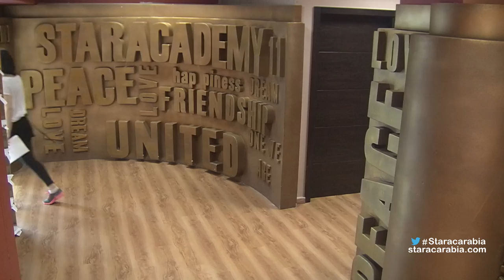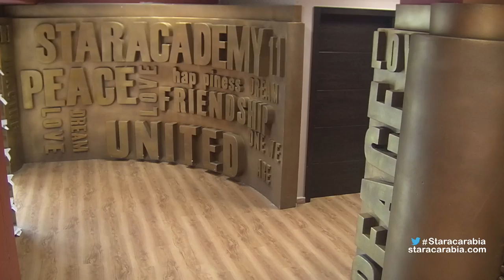حنان الخضر من المغرب تبكي وحدها خلال التمارين- ستار اكاديمي 11- 25-10-2015